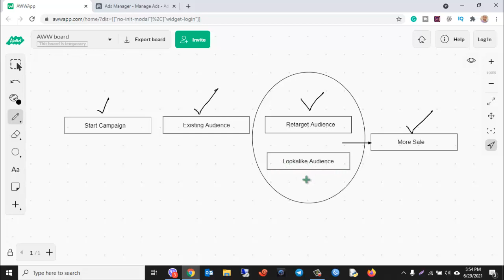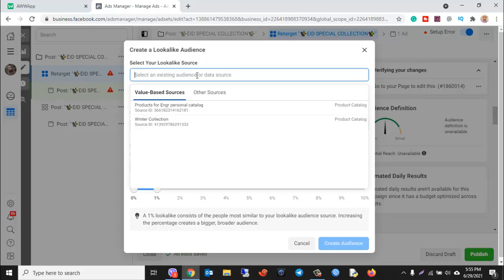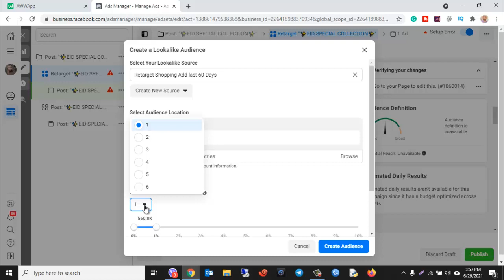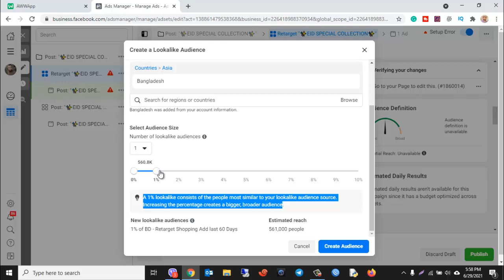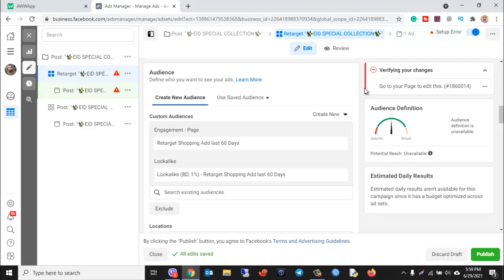Facebook Ads Manager | Lookalike Audience (Part 07)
A lookalike audience is a crucial part of Facebook ads manager. This video demonstrates how to create a lookalike audience for Facebook ads.

ধন্যবাদ,
কাজী তালিম